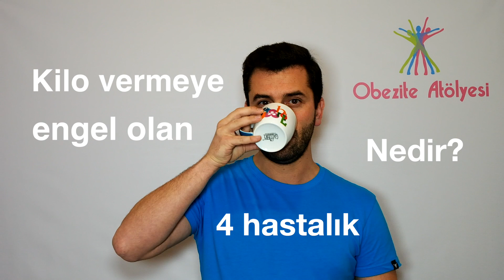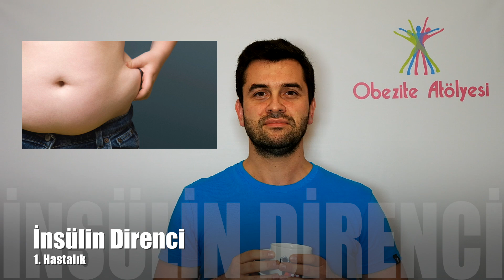Hangi hastalıklar diyetle kilo vermeyi engeller? Bölüm - 1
Uzm. Dr. Özgür Niflioğlu kilo vermeye engel olan hastalıkları anlatıyor. Obezite yani fazla kilolu olma durumu metabolik bir hastalıktır. Obeziteye sebep olan 4 temel hastalık tedavi edilmediği sürece ne kadar diyet yaparsanız yapın kilo veremezsiniz. İşte kilo vermeyi engelleyen hastalıkların ilki.